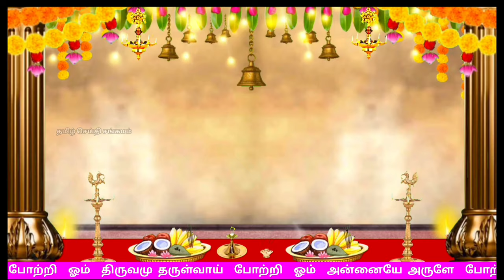🔴வெள்ளிக்கிழமை வீட்டில் ஒலிக்க வேண்டிய பாடல் | Sri Mahalakshmi Songs in Tamil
தினமும் வீட்டில் ஒலிக்க வேண்டிய ஸ்ரீ லட்சுமி பாடல்

ஸ்ரீ லட்சுமி  108 போற்றி ,
Sri Lakshmi potri ,
Mahalakshmi potri in Tamil

ஓம்  திருவே  போற்றி

ஓம்  திருவளர் தாயே போற்றி

ஓம்  திருமாலின் தேவி  போற்றி

ஓம்  திருவெலாம் தருவாய்  போற்றி

ஓம்  திருத்தொண்டர் மணியே  போற்றி

ஓம்  திருப்புக ழுடையாய்  போற்றி

ஓம்  திருஞான வல்லி  போற்றி

ஓம்  திருவருட் செல்வி  போற்றி

ஓம்  திருமால் மகிழ்வாய்  போற்றி

ஓம்  திருமார்பி லமர்ந்தாய்  போற்றி

ஓம்  தினமெமைக் காப்பாய்  போற்றி

ஓம்  தீபசோதியே  போற்றி

ஓம்  தீதெலாம் தீர்ப்பாய்  போற்றி

ஓம்  தூப ஜோதியே  போற்றி

ஓம்  துயரம்தீர்த் தருள்வாய்  போற்றி

ஓம்  திருப்பாற் கடலாய்  போற்றி

ஓம்  திருவமு தருள்வாய்  போற்றி

ஓம்  அன்னையே அருளே  போற்றி

ஓம்  அழகெலாம் உடையாய்  போற்றி

ஓம்  அயன்பெறு தாயே  போற்றி

ஓம்  அனைவருக்கும் அருள்வாய்  போற்றி

ஓம்  அமரர் குல விளக்கே  போற்றி

ஓம்  அமரேசன் தொழுவாய்  போற்றி

ஓம்  அன்பருக் கினியாய்  போற்றி

ஓம்  அண்டங்கள் காப்பாய்  போற்றி

ஓம்  ஆனந்த வல்லியே  போற்றி

ஓம்  ஆருயிர்க் குயிரே  போற்றி

ஓம்  ஆவிநல் வடிவே  போற்றி

ஓம்  ஆக்கம் தருள்வாய்  போற்றி

ஓம்  இச்சை கிரியை  போற்றி

ஓம்  இருள்தனைக் கடிவாய்  போற்றி

ஓம்  இன்பப் பெருக்கே  போற்றி

ஓம்  இகபர சுகமே  போற்றி

ஓம்  ஈகையின் பொலிவே  போற்றி

ஓம்  ஈடிலா அன்னை  போற்றி

ஓம்  எங்குமே நிறைந்தாய்  போற்றி

ஓம்  எண்குண வல்லி  போற்றி

ஓம்  ஓங்கார சத்தி  போற்றி

ஓம்  ஒளிமிகு தேவி போற்றி

ஓம்  கற்பக வல்லி  போற்றி

ஓம்  காமரு தேவி  போற்றி

ஓம்  கனக வல்லியே  போற்றி

ஓம்  கருணாம் பிகையே  போற்றி

ஓம்  குத்து விளக்கே  போற்றி

ஓம்  குலமகள் தொழுவாய்  போற்றி

ஓம்  மங்கல விளக்கே  போற்றி

ஓம்  மங்கையர் தொழுவாய்  போற்றி

ஓம்  தூங்காத விளக்கே  போற்றி

ஓம்  தூயவர் தொழுவாய்  போற்றி

ஓம்  பங்கஜ வல்லி  போற்றி

ஓம்  பாவலர் பணிவாய்  போற்றி

ஓம்  பொன்னி அம்மையே  போற்றி

ஓம்  புலவர்கள் புகழ்வாய்  போற்றி

ஓம்  நாரணன் நங்கையே  போற்றி

ஓம்  நாவலர் துதிப்பாய்  போற்றி

ஓம்  நவரத்தின மணியே  போற்றி

ஓம்  நவநிதி நீயே  போற்றி

ஓம்  அஷ்ட லட்சுமியே  போற்றி

ஓம்  அறம்பொருள் தருவாய்  போற்றி

ஓம்  ஆதிலட்சுமியே  போற்றி

ஓம்  ஆணவம் அறுப்பாய்  போற்றி

ஓம்  கஜலட்சுமியே  போற்றி

ஓம்  கள்ளமும் கரைப்பாய்  போற்றி

ஓம்  தைரியலட்சுமியே  போற்றி

ஓம்  தயக்கமும் தவிர்ப்பாய்  போற்றி

ஓம்  தனலட்சுமியே  போற்றி

ஓம்  தனதானியம் தருவாய்  போற்றி

ஓம் விஜயலட்சுமியே  போற்றி

ஓம்  வெற்றியைத் தருவாய்  போற்றி

ஓம்  வரலட்சுமியே  போற்றி

ஓம்  வரமெலாம் தருவாய்  போற்றி

ஓம்  முத்துலட்சுமியே  போற்றி

ஓம்  முக்தியை அருள்வாய்  போற்றி

ஓம்  பூவேந்தர் தொழுவாய்  போற்றி

ஓம்  முத்தமிழ் தருவாய்  போற்றி

ஓம்  கண்ணே எம் கருத்தே  போற்றி

ஓம்  கவலையை ஒழிப்பாய்  போற்றி

ஓம்  விண்ணே எம் விதியே  போற்றி

ஓம்  விவேகம் தருள்வாய்  போற்றி

ஓம்  பொன்னேநன் மணியே  போற்றி

ஓம்  போகம் தருள்வாய்  போற்றி

ஓம்  பூதேவி தாயே  போற்றி

ஓம்  புகழெலாம் தருவாய்  போற்றி

ஓம்  சீதேவி தாயே  போற்றி

ஓம்  சிறப்பெலாம் அருள்வாய்  போற்றி

ஓம்  மதிவதன வல்லி  போற்றி

ஓம்  மாண்பெலாம் தருவாய்  போற்றி

ஓம்  நித்திய கல்யாணி  போற்றி

ஓம்  நீதிநெறி அருள்வாய்  போற்றி

ஓம்  கமலக்கன்னி  போற்றி

ஓம்  கருத்தினி லமர்வாய்  போற்றி

ஓம்  தாமரைத் தாயாய்  போற்றி

ஓம்  தவநிலை அருள்வாய்  போற்றி

ஓம்  கலைஞானச் செல்வி  போற்றி

ஓம்  கலைஞருக் கருள்வாய்  போற்றி

ஓம்  அருள்ஞானச் செல்வி  போற்றி

ஓம்  அறிஞருக் கருள்வாய்  போற்றி

ஓம்  எளியவர்க் கருள்வாய்  போற்றி

ஓம்  ஏழ்மையைப் போக்குவாய்  போற்றி

ஓம்  வறியவர்க் கருள்வாய்  போற்றி

ஓம்  வறுமையை ஒழிப்பாய்  போற்றி

ஓம்  வேத வல்லியே  போற்றி

ஓம்  வேட்கையைத் தணிப்பாய்  போற்றி

ஓம்  பிறர்பொருள் கவர எண்ணாப்  பெரியர்க் கருள்வாய்  போற்றி

ஓம்  நடுநிலை நீங்கிடாத நல்லவர்க்கருள்வாய்  போற்றி

ஓம்  அறநெறி வழுவிலாத அடியவர்க் கருள்வாய்  போற்றி

ஓம்  அனைத்துமே ஆனாய்  போற்றி
ஓம்  அருள்மிகு லட்சுமிதாயே
போற்றி போற்றி போற்றி .

ஶ்ரீ லட்சுமி பாடல்
sri Lakshmi songs
sri Lakshmi songs in tamil
Lakshmi potri
lakshmi potri 108 in tamil
lakshmi potri
lakshmi potri 1008 in tamil
lakshmi potri with lyrics
lakshmi potri in tamil
lakshmi potri lyrics in tamil
mahalaxmi mantra in tamil
mahalaxmi 108 mantra in tamil
kubera lakshmi 108 potri in tamil lyrics
lakshmi 108 names in tamil
lakshmi 108 namavali in tamil
ashta lakshmi 108 potri in tamil
shri mahalaxmi stotram

shri mahalaxmi stotram tamil

sri mahalakshmi ashtakam tamil

mahalaxmi mantra for wealth and prosperity in tamil

mahalaxmi padal

mahalakshmi padalgal

mahalakshmi padalgal lyrics in tamil

lakshmi Padal

lakshmi padalgal tamil

vakkundam nalla manamundam

Lakshmi Saraswati Vinayagar in tamil

sri Lakshmi padal

vinayagar song tamil

lakshmi pooja in tamil

Lakshmi puja

Lakshmi poojai in tamil

mantra for good luck and health in tamil

goddess lakshmi songs in tamil

The background  music are not mine,